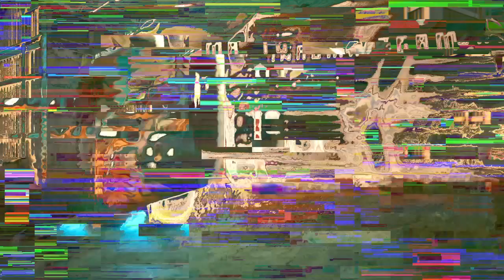Easy Cyberpunk 2077 Gameplay Tutorial 153 The Hunt Conclusion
Jump in n learn as we play PS4 Gems like CyberPunk 2077 w/o busting our wallets